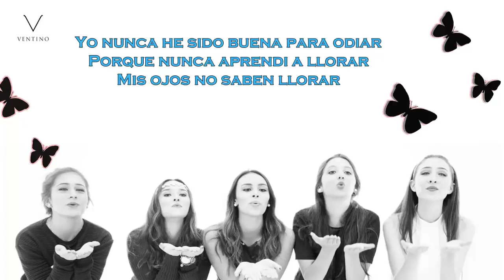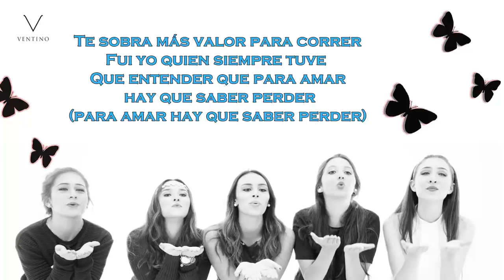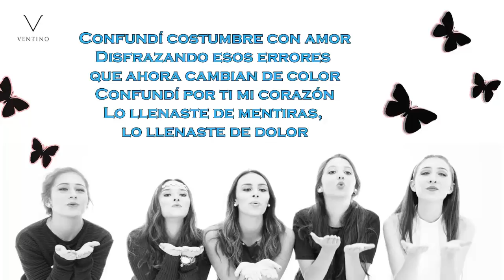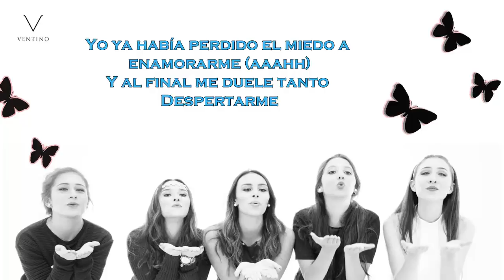Ventino Me Equivoqué Letra